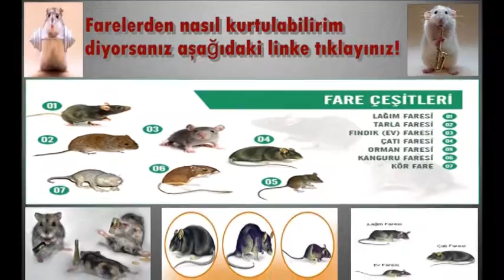Fareden Kurtulmak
Farelerden Kurtulmak

İlaç doğru dozda gerektiği gibi kullanılırsa ilaçtır yanlış kullanılırsa zehire dönüşür

Fareden kurtulmak, farelerden kurtulmak, farelerden kurtulmak için profesyonel ilaçlama, fareden nasıl kurtuluruz, fareden nasıl kurtuluruz, fareden nasıl kurtulabiliriz